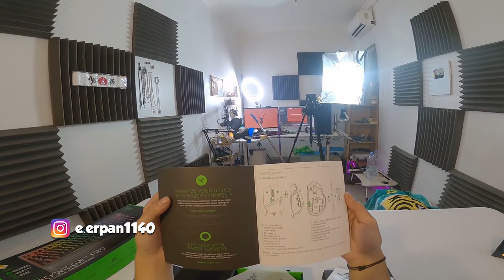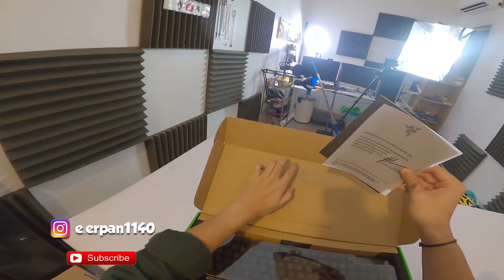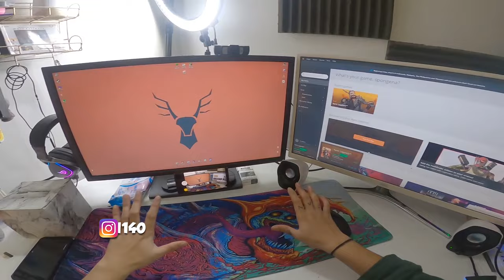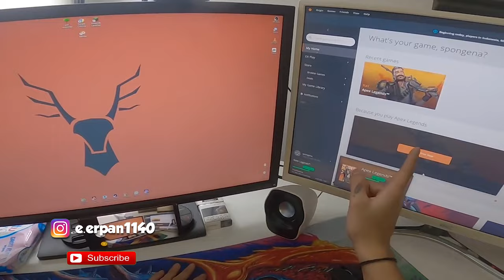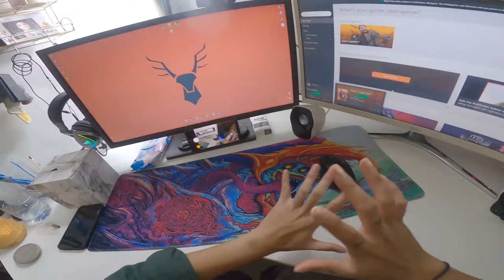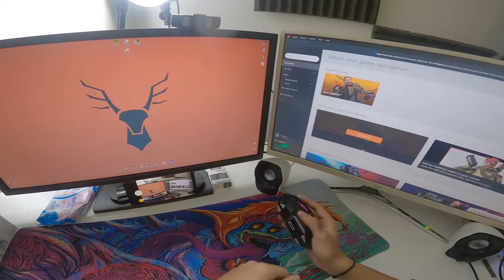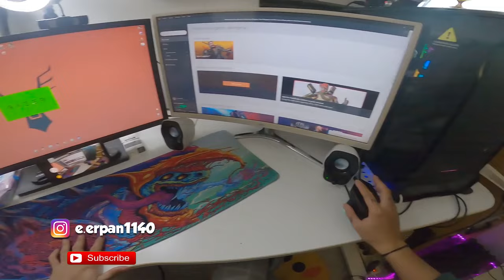POV KALAU ERPAN UNBOXING BARANG!!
►MARI DI TONTON , DIJAMIN NGANGKANG , EH NGAKAK

JANGAN LUPA ADD STEAM YA : @ERPAN1140